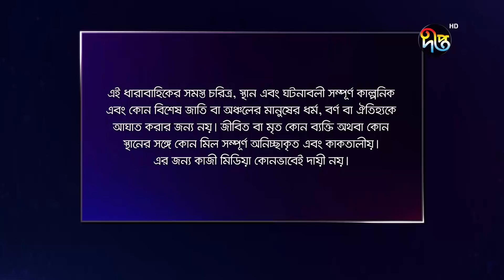বকুলপুর | Bokulpur | EP 228 | Akhomo Hasan | Nadia | Milon | Bangla Natok 2020 | Deepto TV